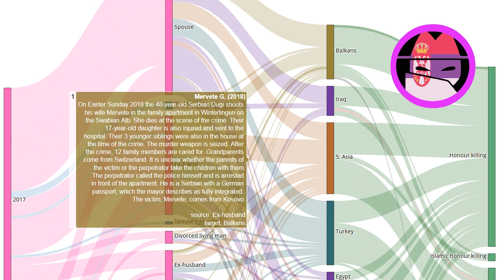Honour killing story: Mervete G. (2018)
Every day a new story about honour killing. Source On Easter Sunday 2018 the 48-year-old Serbian Dugi shoots his wife Mervete in the family apartment in Winterlingen on the Swabian Alb. She dies at the scene of the crime. Their 17-year-old daughter is also injured and sent to the hospital. Their 3 younger siblings were also in the house at the time of the crime. The murder weapon is seized.

After the crime, 12 family members are cared for. Grandparents come from Switzerland. It is unclear whether the parents of the victim or the perpetrator take the children with them.

The perpetrator called the police himself and is arrested in front of the apartment. He is a Serbian with a German passport, which the mayor describes as fully integrated. The victim, Mervete, comes from Kosovo.

EN: @HonourKilling
DE: @Ehrenmord
FR: @CrimedHonneur
NL: @OnderzoekEerwraak
PT: @Crimedehonra
NL: @OnderzoekEerwraak
ES: @Crimendehonor
PL: @Zabojstwohonorowe
RU: @убийствочести